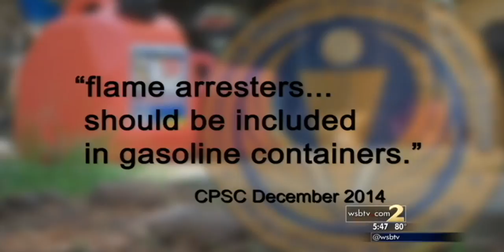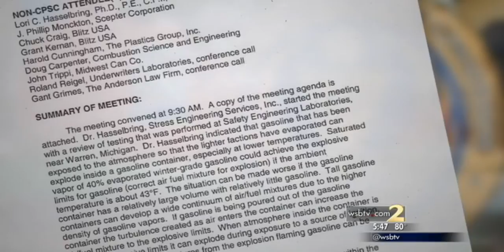2 Investigates: Gas cans could explode without warning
Recent testing by the gas can industry confirmed how fumes inside your gas can could cause it to explode.